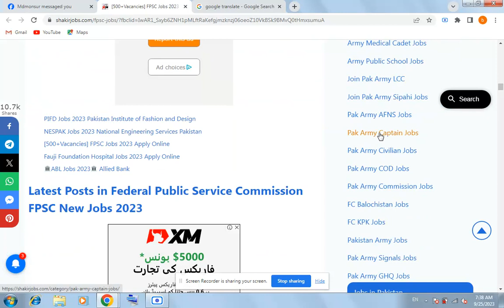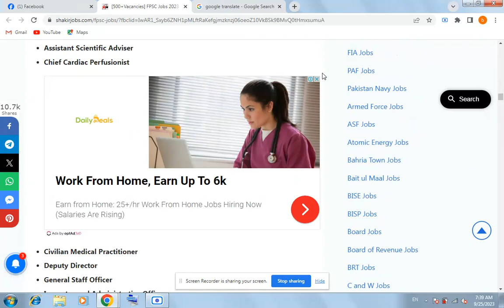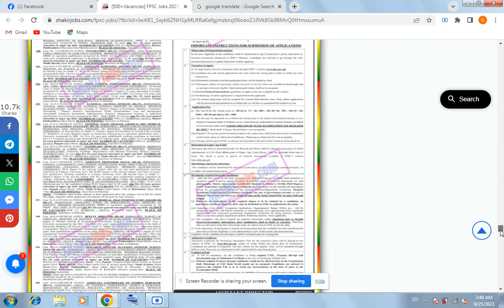[500+Vacancies] FPSC Jobs 2023 Apply Online [500+ آسامیاں] FPSC جابز 2023 آن لائن درخواست دیں۔